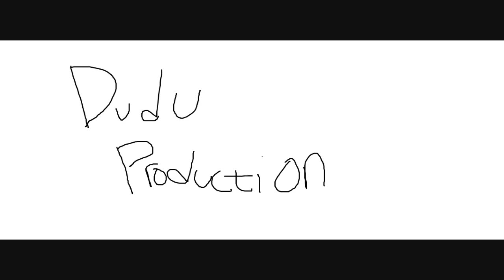Ada apa dengan Captain (Parody Ada apa dengan cinta 2)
Karena didunia pahlawan, pasti ada romansa. Sumber suara maupun video ada didalam tayangan, terimakasih. Semoga terhibur.